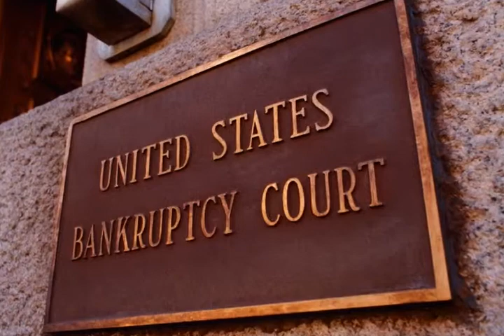Kapman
A Custom video created for one of our Clients to really make his home page and facebook page engaging to prospects.

As you can see it has personality and will make for a much more memorable experience.